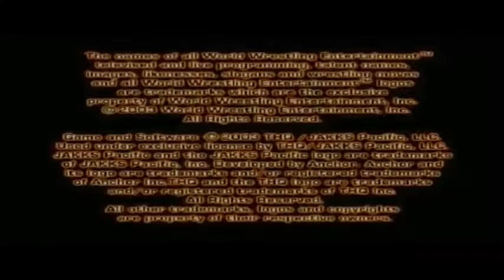wwe raw 2 Ep 36